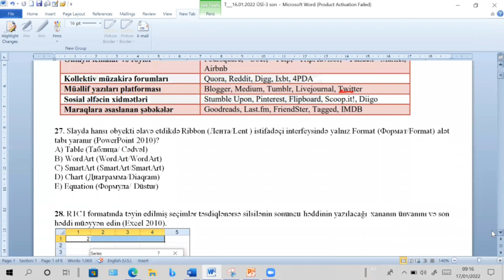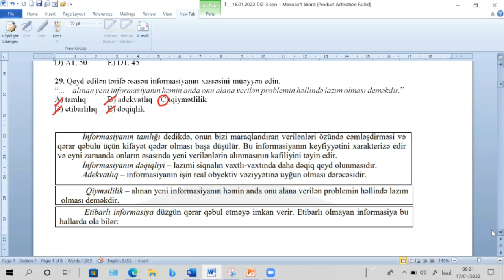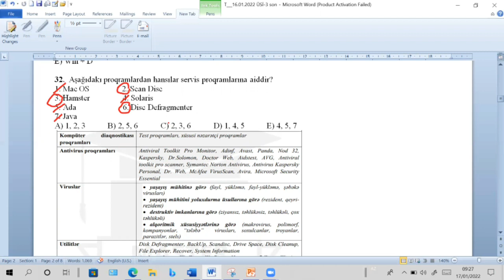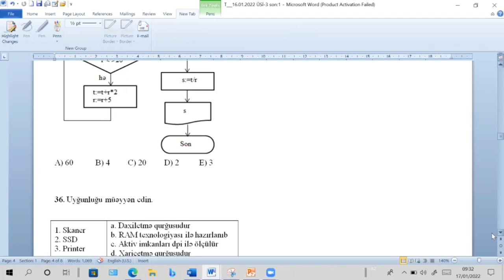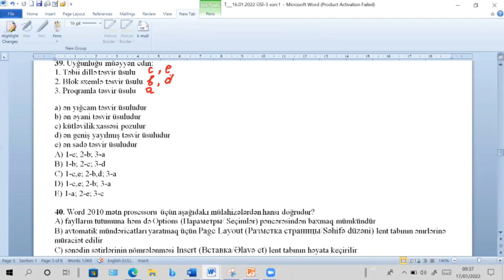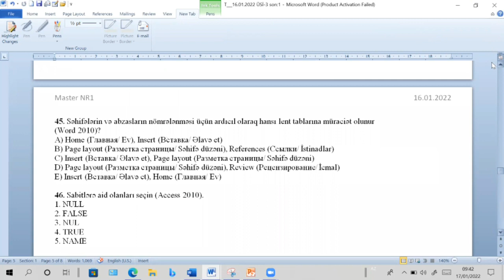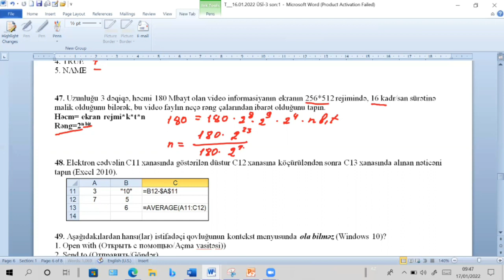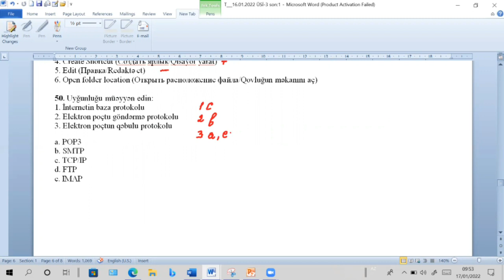ÜSİ 3, İnformatika suallarının video-izahı